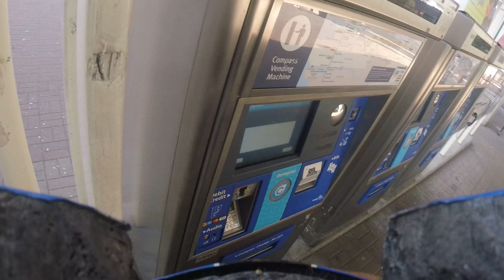YOU Happy ?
Nobody is happy these days. lol